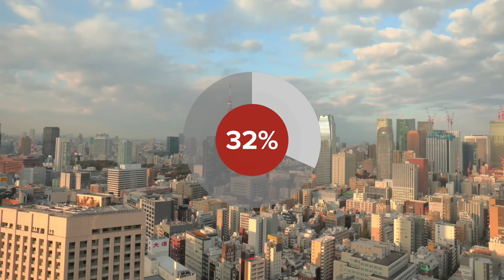Why Japan's Military Power TERRIFIES China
🌏🛡️ Japan is stepping back into the defense spotlight, shedding its pacifist image to respond to rising tensions in East Asia. With an assertive China and watchful neighbors, discover Japan's dramatic pivot in our deep dive into its military resurgence and regional reactions. 🇯🇵✨ Join us to explore how Japan is rewriting its role, flexing new military muscle, and shaping future alliances.